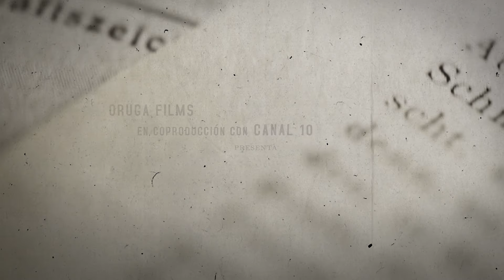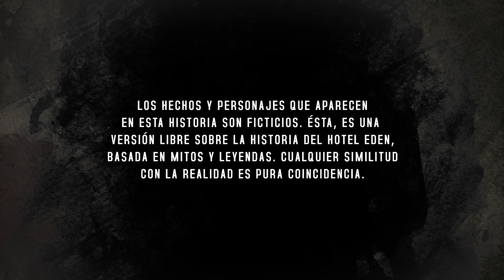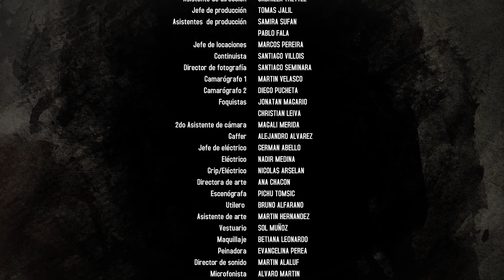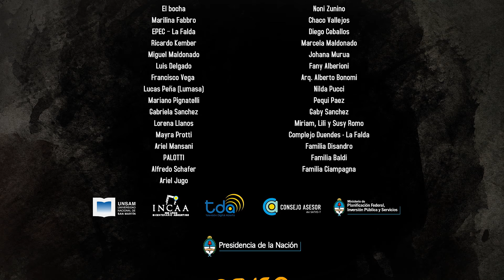El príncipe de las letras: Rubén Darío llega a hospedarse | Serie Eden (2/13)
La compra del hotel por los Herzig desencadena tensiones entre empleados. Herman, el nuevo dueño, impone temor con su discurso. La llegada del poeta Rubén Darío provoca disturbios al descubrir que su expareja está en el hotel. Mientras tanto, Herman decide enviar a Francis a Alemania para continuar negocios.

Rubén Darío fue un poeta nicaragüense, máximo representante del modernismo literario en la lengua española. Colaboró con varios periódicos. Tenía debilidad por las mujeres y la bebida.

▷ 0:00 – Introducción
▷ 00:11 – Capítulo anterior
▷ 01:25 – Capítulo 2
▷ 25:06 – Próximo capítulo
▷ 25:43 – Créditos

En el año 1912, dos hermanos alemanes compran el Hotel Eden en La Falda, Córdoba. Este lugar recibe a las más reconocidas personalidades de la época, entre ellas Rubén Darío, Albert Einstein, el Príncipe de Saboya y el Duque de Windsor. El auge del nazismo tendrá una gran relevancia en el hotel, repercutiendo en el destino de los empleados, de los huéspedes, y de los mismos dueños. A partir de la asunción de Hitler al poder, las decisiones que se tomen tendrán estrecha relación con las determinaciones políticas de la Alemania Nazi.

Éden fue premiada como “mejor serie de ficción” en la 23ª edición de los premios Martín Fierro Federa.

Título original: Edén (2/13)
Dirección: Maximiliano Baldi
Guión: Maximiliano Baldi, Ana María Chacón, Santiago Villois
Elenco: Francisco Nápoli, Santiago Zapata, Sandra Criolani, Marcelo Melingo, Viviana Suraniti, Iván Esquerré, Luis Machín, Mariano Fabricante

Películas, series y documentales de alta calidad sobre ciencia, sociedad, historia y vida salvaje: wocomoESPAÑOL proporciona acceso a fuentes de información fiables y de alta calidad en español. Los documentales y reportajes de nuestro canal provienen de las mejores productoras y ofrecen una mirada fresca sobre el mundo en que vivimos.

WocomoESPAÑOL forma parte de la red de canales Wocomo de NIKITA VENTURES. Wocomo - wonderful content in motion.